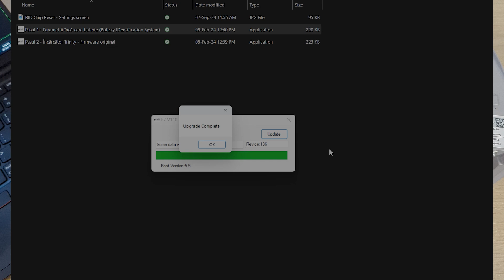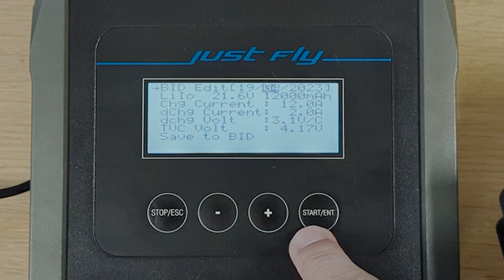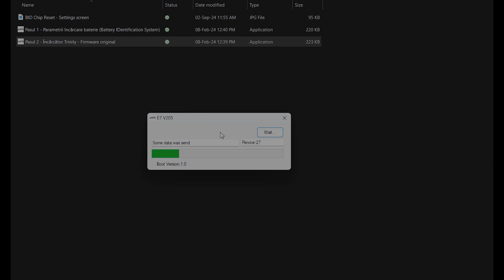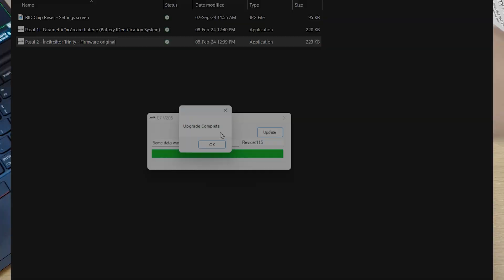Trinity Pro Bid Chip Reset Tutorial